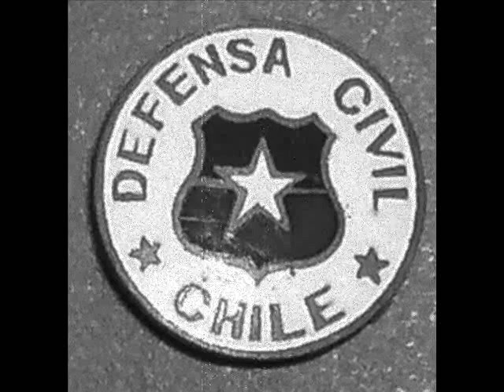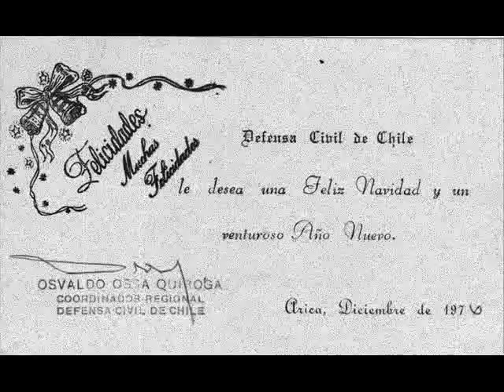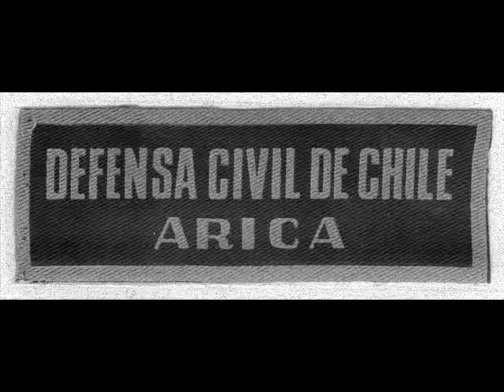DEFENSA CIVIL DE CHILE - ARICA VIEJOS RECUERDOS III.wmv